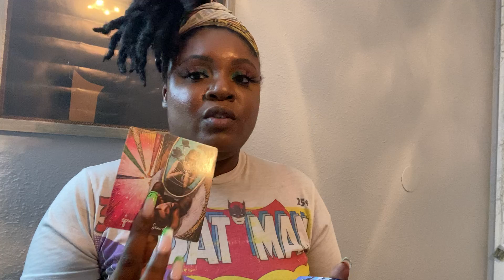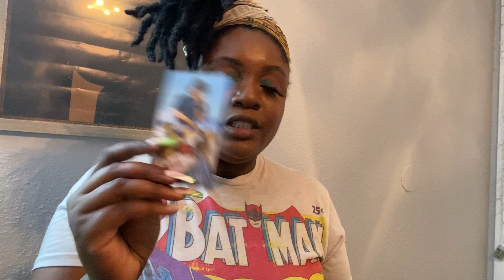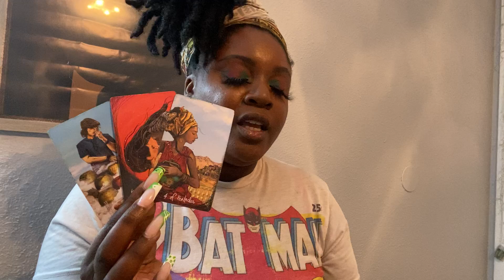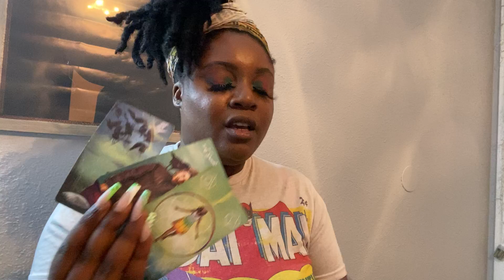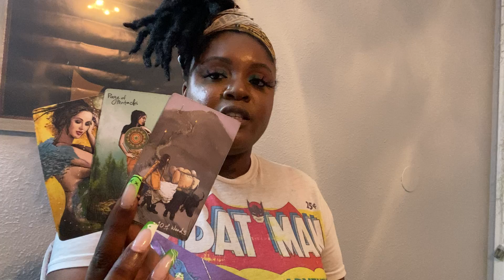Libra [ Focus Already🗣🗣🗣]